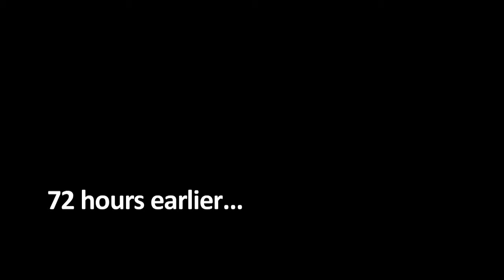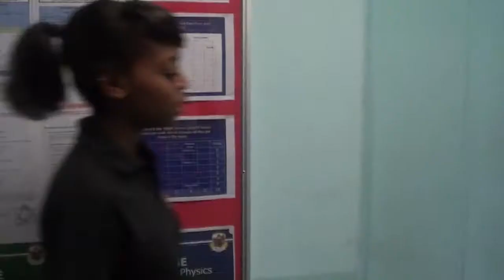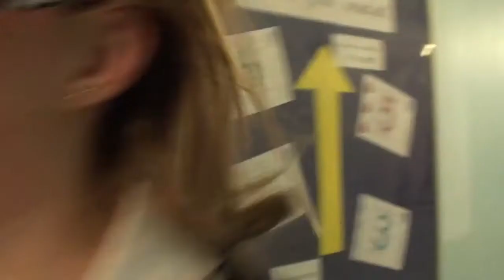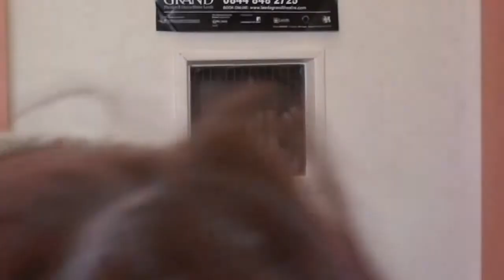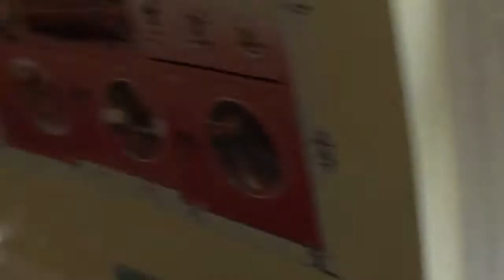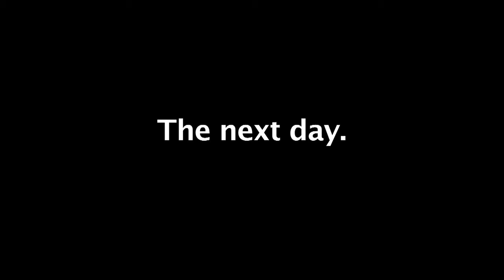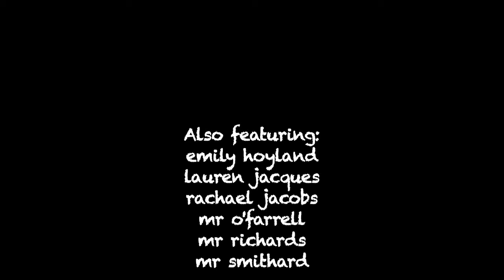The Thirst .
An Ecclesfield production.
featuring: Amy Kynman
goerge ancell
emily atkinson
kathryn battey]charlotte branson
emily capp
adam
lewis crooks
caleb hanckock
ashleigh howe
jordan kelly
beth kynman
naomi lewis
alice mee
charlie ripley
corey rodgers
georgia savage
mitch seymour
aaron sutton
joe taylor
will varney
emily hoyland
lauren jacques
rachael jacobs
mr o'farrell
mr richards!..
Editor & Key Filmer : Mr Smithard
Producer: Bethany Kynman